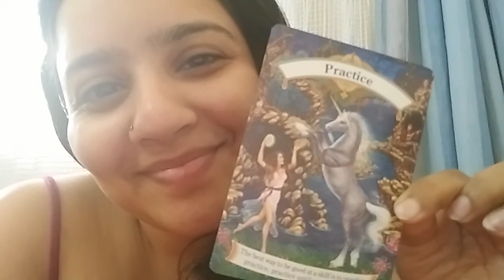Weekend Reading 26th - 27th March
Its all about practice. The skill you want to master is asking for more attention and a deep introspection.